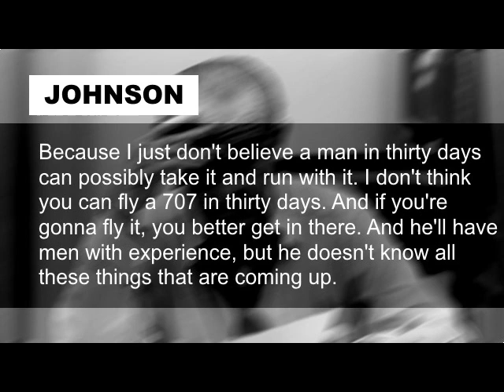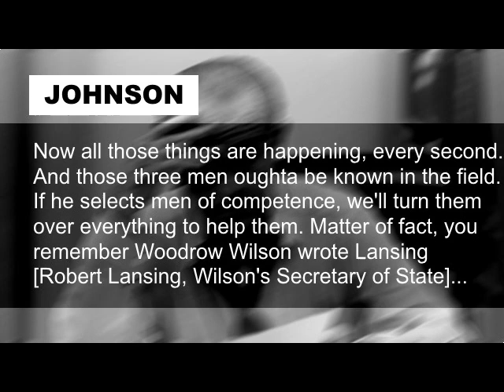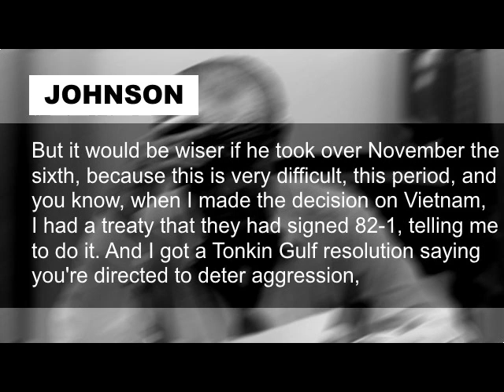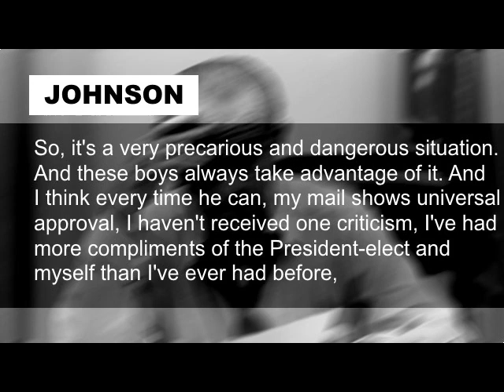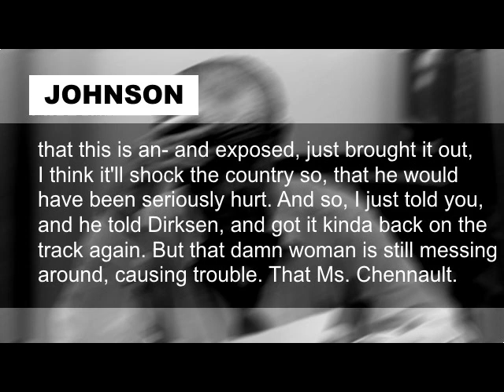Lyndon Johnson George Smathers November 23 1968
An excerpt from a conversation on the afternoon of November 23, 1968, between President Johnson and Florida Senator George Smathers, dealing with the transition to the Nixon administration and trying to secure peace talks as soon as possible. Conversation is notable because it makes clear that Johnson's priority with his bombing halt was not to bring about the election of Humphrey, but to secure peace talks. The election is over, and he is still trying to bring about the talks, and wishes the Nixon administration could take over sooner, so that no chances for peace are lost in the interim period. Also notable for the mention of the successful by the Nixon campaign to scotch the peace talks through their intermediary, Anna Chennault. This video is a supplement to a long essay on NIxon's sabotaging of the 1968 peace talks in order to become president

Audio file can be found at the following URL (this excerpt runs from 8:40-13:13):